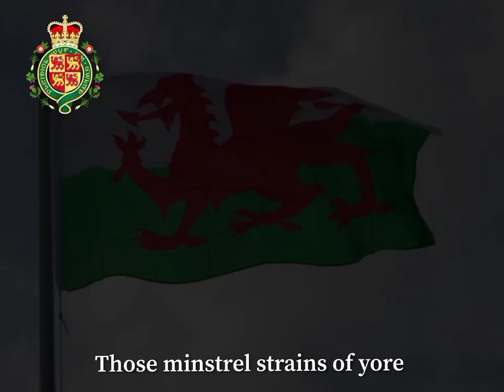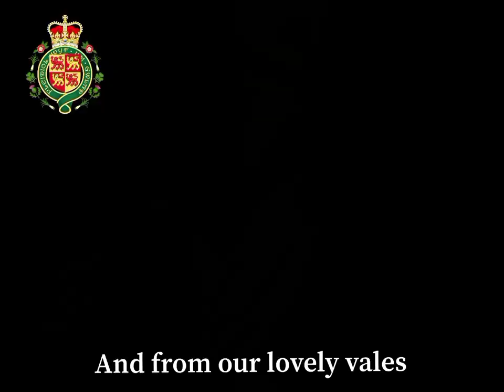God Bless The Prince of Wales (A tribute to HRH William, Prince of Wales)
A popular march song from 1880.
Words by George Linley.

Performed here by the Royal Liverpool Philharmonic Orchestra and Choir and conducted by Sir Charles Groves CBE to commemorate the wedding of Prince (now King) Charles and Lady Diana Spencer.